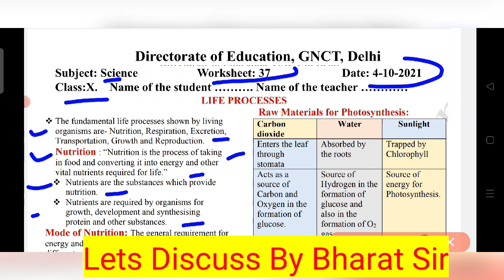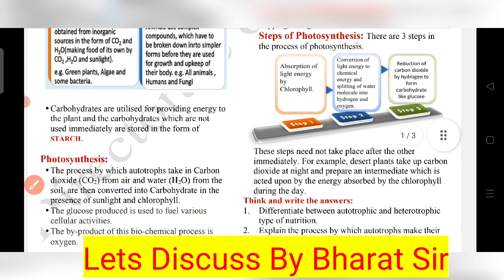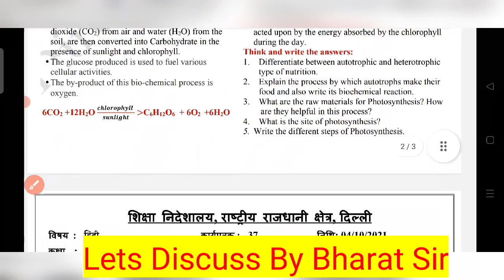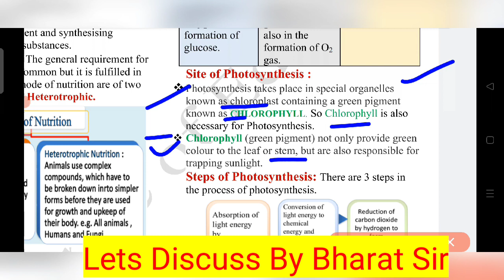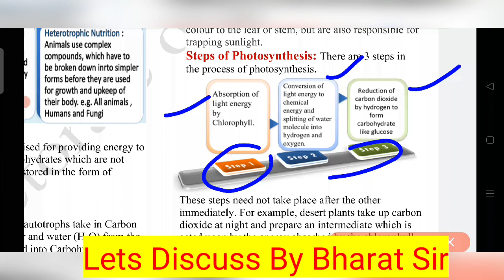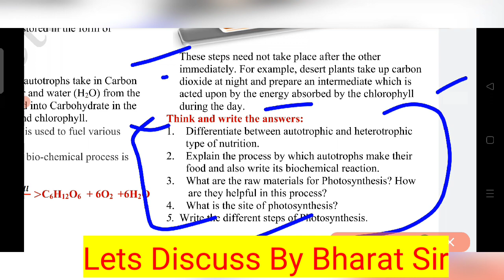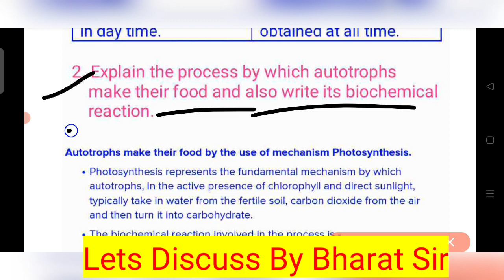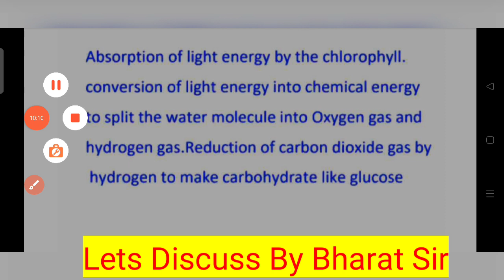Class 10 Science Worksheet 37 || English Medium || 4 October 2021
Class 10 Science Worksheet 37 in English | Science  Worksheet 37 Class 10 | X Science Worksheet 37  |

Class 10 Science Worksheet 37 in English || Science  Worksheet 37 Class 10 || DOE || 1 October 2021

10th Class Science WWorksheet 37 | Science  Worksheet 37 Class 10 | X Science Worksheet 37  | Answer/Solution